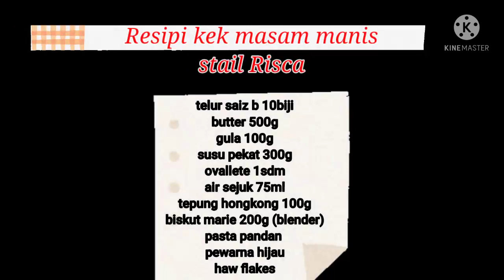Resipi Kek Lapis masam manis Simple TAPI Sedap😋